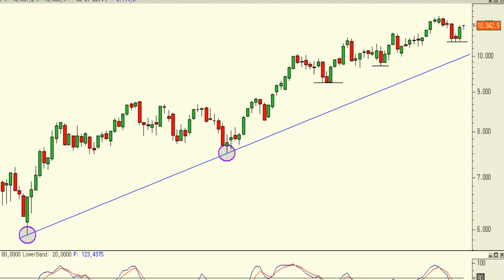Vídeo análisis técnico del Ibex 35: máximos y mínimos crecientes semanales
Pese al movimiento lateral-bajista del último mes y medio lo cierto que el gráfico semanal del Ibex35 sigue mostrando muy buen aspecto.

De hecho, en un gráfico de largo plazo podemos observar cómo los mínimos y máximos semanales siguen siendo crecientes.